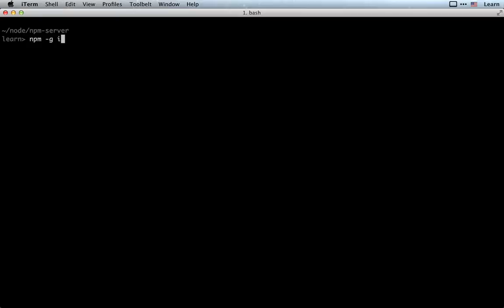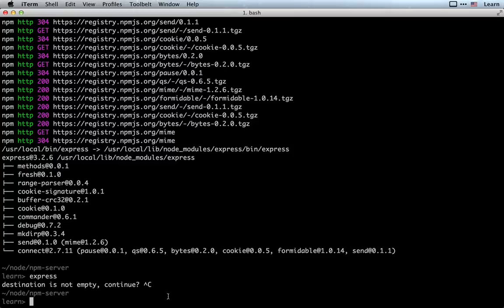NPM: глобальные модули